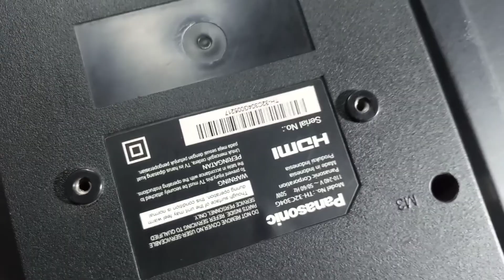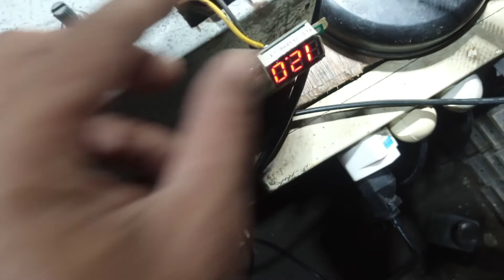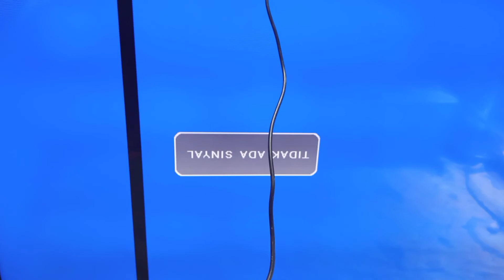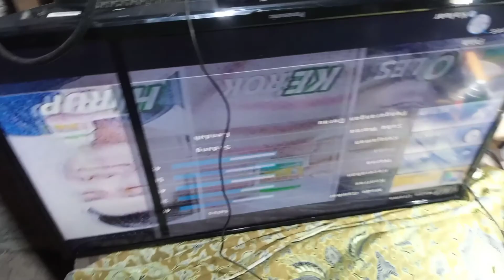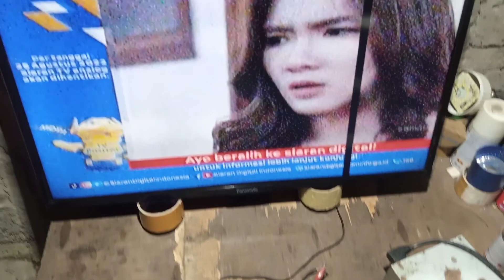cara memperbaiki tv led PANASONIC mati total(bekas servisan)Modif PSU pakai adaptor 12volt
tv led Panasonic mati total dan setelah dicek ternyata trafo switching nya hilang..terpaksa dimodif pakai adaptor 12 Volt dan ternyata tv bisa hidup normal.. untuk lebih jelasnya Simak videonya BOSSKU 🙏👍☕ JANGAN LUPA UNTUK SUBSCRIBE CHANNEL WIDI TEKNISI BOSSKU 👍🙏☕